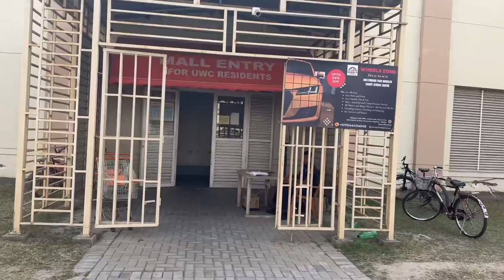Bhagirathi Neotia Newtown || Baby Birth Vlog || All Details || Package || Cost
All details related to the C-Section delivery.

Your query :-
Bhagirathi Neotia Newtown
Bhagirathi Neotia Kolkata
Baby Birth Vlog
dr jayeeta roy mitra